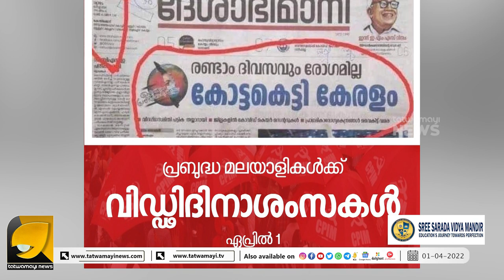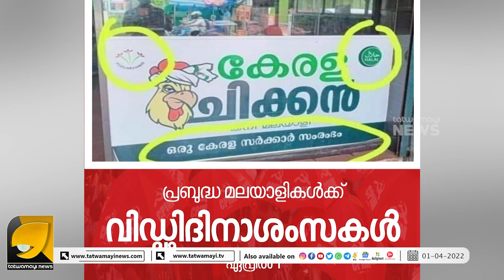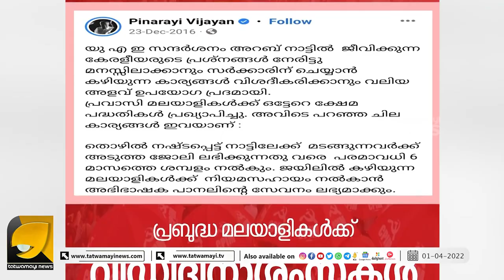ഇതൊക്കെക്കൊണ്ടാണ് കൊങ്ങികളെയും സംഘികളേയും നോക്കി കമ്മികൾ കളിയാക്കി ചിരിക്കുന്നത് | APRIL FOOL